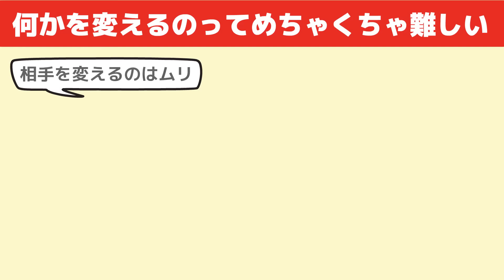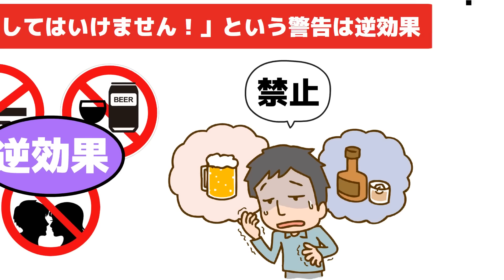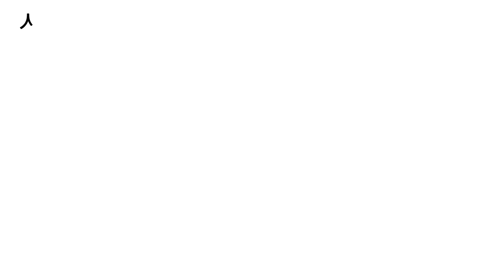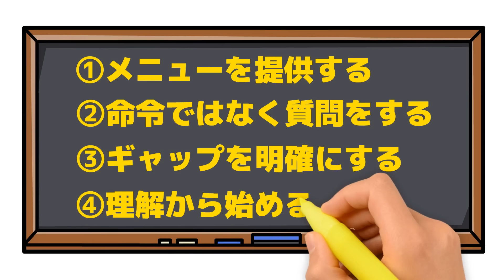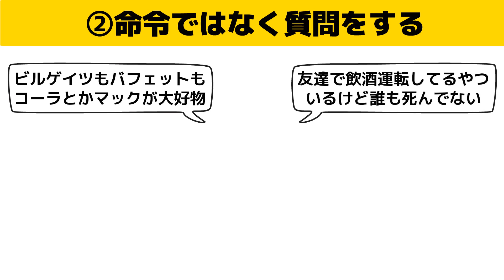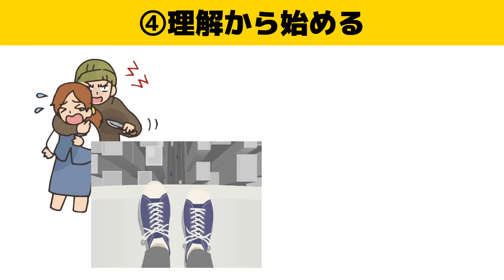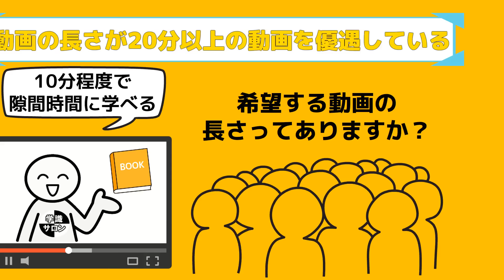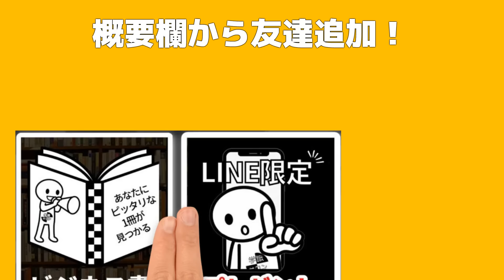【ビビるｗ】ガチでこれ相手に言うと、相手の態度93％変わります！『THE CATALYST 一瞬で人の心が変わる伝え方の技術』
【amazonリンク】
『THE CATALYST 一瞬で人の心が変わる伝え方の技術』ジョーナ・バーガー/かんき出版

🔽本は耳で読もう　Audible

【目次】
0:00　オープニング
1:43　①警告はむしろ「推薦の言葉」になる
4:48　②相手が自分で自分を説得するように誘導する方法